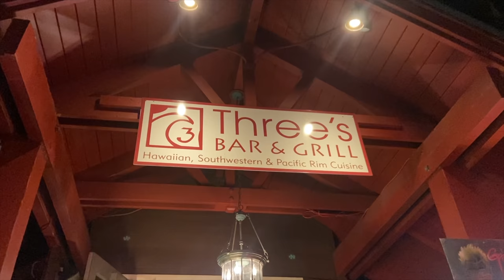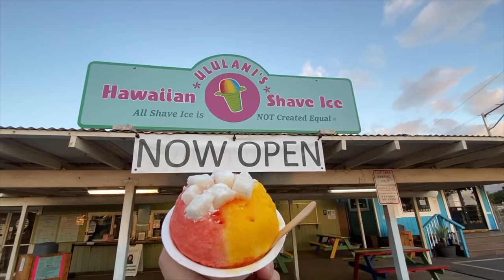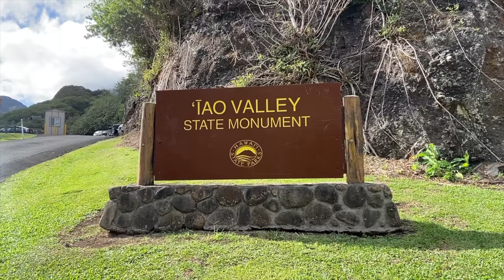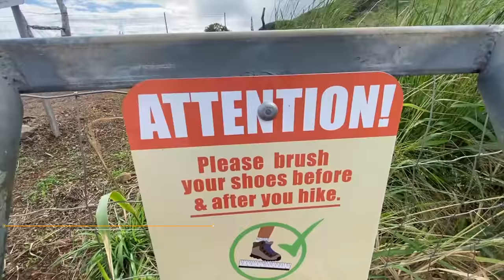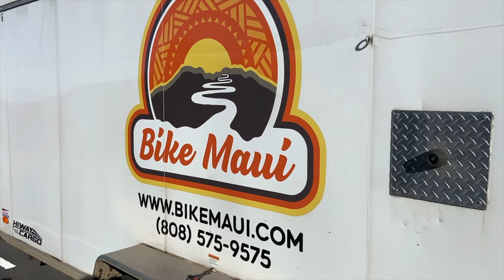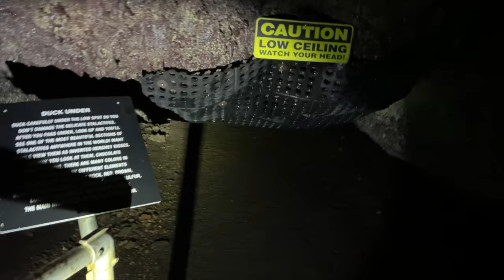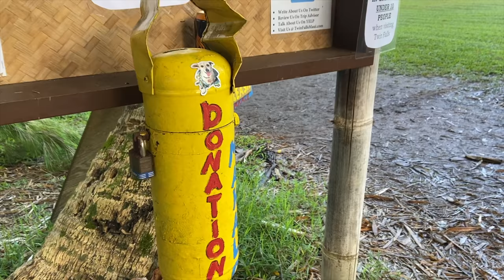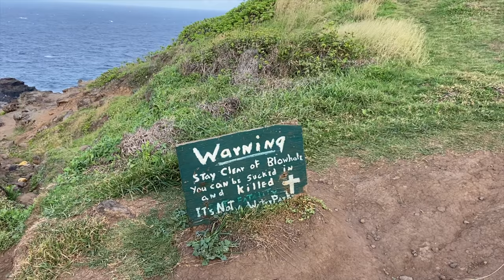Maui, Hawaii - Top 20 Things To Do - Best of Maui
I'm excited to share with you one of my favorite Hawaiian islands Maui!  Over the years, I've been to most (5) of the Hawaiian Islands but my heart belongs to Maui.  On this last trip, I compiled a list of the best things to do in Maui.

► DJI Mavic Air 2
► Sony Alpha a6400
► iPhone 11
► DJI OM 4 Gimble
► cFifine USB Mic

~ My Stand Up Paddle Board (don't use it at Pe'ahi)
~ My Microfiber Camping Towel
~ My Waterproof Backpack
~ The Best Trail Running Shoes ALTRA
~ My water bottle
~ My Hat
~ My Sunglasses
~ My Waterproof Pouch Cellphone Pouch
~ My Lunch Box
~ My Headlamp
~ My Snorkel Set

➡ Bonine Motion Sickness Tablets
2 - Haleakala Sunrise or Sunset
➡ Snorkel Set
5 - Sliding Sands Trail
➡ ALTRA Men's Lone Peak 4.5 Trail Running Shoe
6 - Eat the local food
➡ My Lunch Box
7 - Whale watching
8 - Wai’anapanapa state park
➡ Youphoria Outdoors Microfiber Camping Towel Fast Drying Lightweight
9 - Scuba Diving
➡ Dive Computer
10 - Makena beach (Big beach)
➡ Spike Ball
11 - ʻĪao Valley State Park
➡ Teva Omnium 2 Sport Sandal
12 - Waihee Ridge Trail
13 - Kaanapali Beach and Black Rock
14 - Bike Ride Down Haleakala
➡ Bike Helmet
15 - Kings Highway trail
➡ Hydration Pack
16 - Explore a lava tube
➡ Petzl ZIPKA Headlamp
17 - Twin Falls
➡ GoPro 9
18 - Waioka Pond (aka Venus Pool)
➡ Aqua Sphere Vista Swim Mask Goggles
19 - Lahaina Pali Trail
20 - Nakalele Blowhole
➡ Sun Bum Original